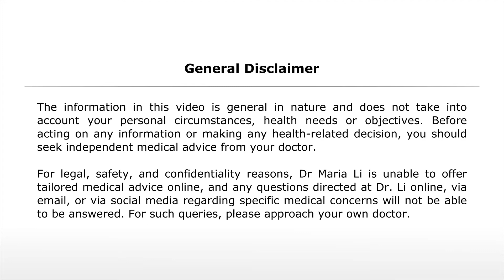Does the pill reduce your future fertility?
Many women fear that taking the oral contraceptive pill, especially for long periods of time, can render them less fertile or infertile once they stop it.  Here are the facts.

Martin, Kathryn A; Douglas, Pamela S (2016, August 22). " Risks and side effects associated with estrogen-progestin contraceptives." Accessed 6 August 2017.

The information in this video is general in nature and does not take into account your personal circumstances, health needs or objectives. Before acting on any information or making any health-related decision, you should seek independent medical advice from your doctor.  For legal, safety, and confidentiality reasons, Dr Maria Li is unable to offer tailored medical advice online, and any questions directed at Dr. Li online, via email, or via social media seeking medical advice will not be able to be answered. For answers to such queries, please approach your own doctor.